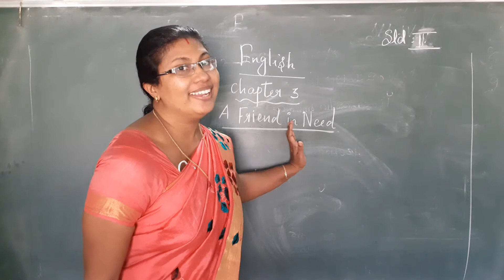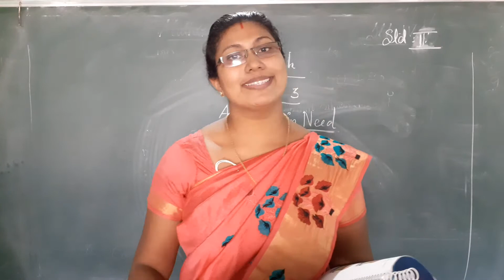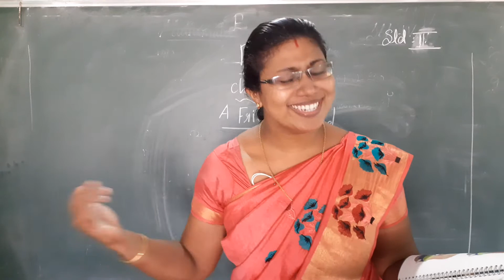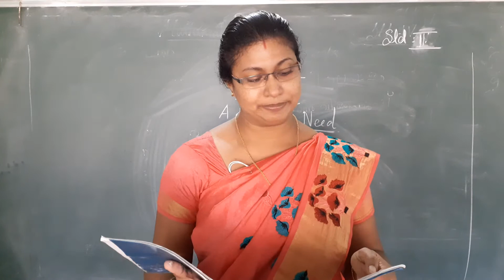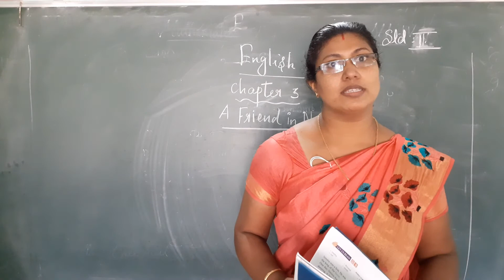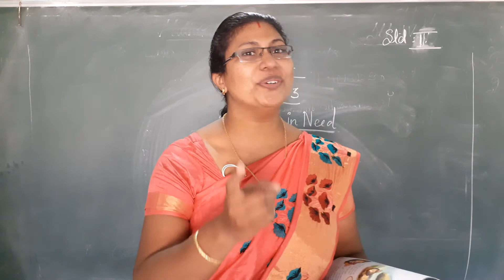English STD II